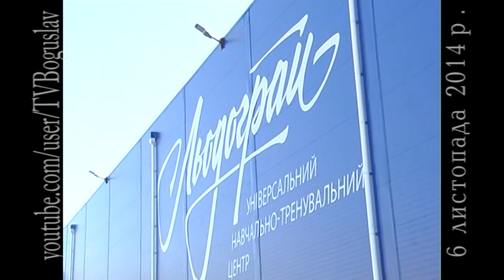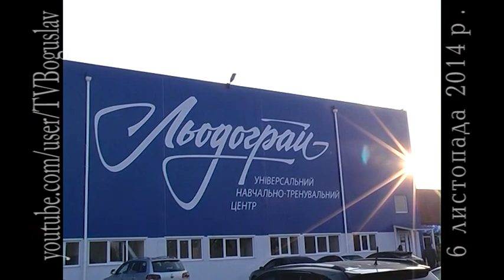льодограй відкриття 1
6 листопада в Богуславі відкрився Учбово-тренувальний центр зимових видів спорту «Льодограй».